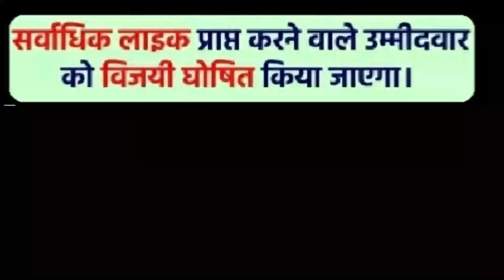Inter School & Inter College Solo Singing Participant ID :S-003 Gurjeet Kaur